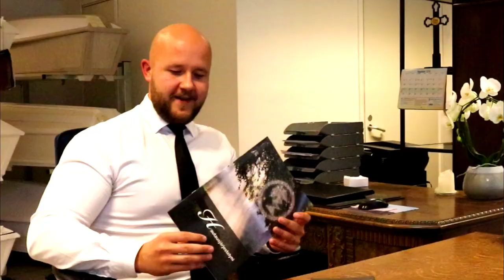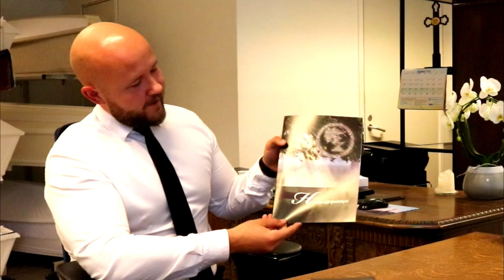HAUTAUSTOIMISTON HOITAJA / KUKA SÄ OOT - haastattelu feat. Lasse Nieminen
Tässä KUKA SÄ OOT - jaksossa haastattelussani on erittäin mielenkiintoisessa, tärkeässä ja haastavassa ammatissa toimiva Lasse Nieminen. Hän työskentelee hautaustoimiston hoitajana Järvenpään Kukkatalon hautaustoimistossa. Tervetuloa kuuntelemaan Lassen kokemuksia ja ajatuksia hautaustoimiston hoitajan ammatista sekä keskusteluamme kuolemasta. Jakson voit halutessasi myös kuunnella podcast-tyylisesti.

Jos sinulla heräsi lisäkysymyksiä Lasselle hänen työhönsä liittyen, voit esittää kysymyksesi videon kommenteissa, Lasse vastailee mielellään teille :)

Kiitos kun katsoit videon, heitä yläpeukku jos tykkäsit!

Jos luit tänne asti, niin jätä alle joku kommentti: fiiliksiäsi jaksosta, ajatuksia kuolemasta, kokemuksia hautaustoimistossa asioimisesta tai ihan mitä tahansa, kiitos :)